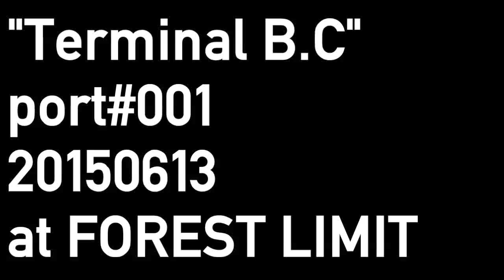INSECT BITE Live at “Terminal B.C” port#001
INSECT BITE

“Terminal B.C” port#001
Ruled by Ameri B.C

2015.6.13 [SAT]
FOREST LIMIT,幡ヶ谷

Live:
Ameri B.C
伊東篤宏 x DJ MEMAI
INSECT BITE
extremeOBSN

DJs:
Miii
MORO